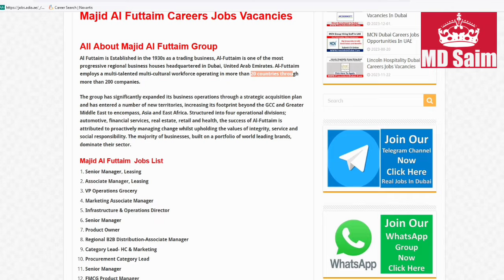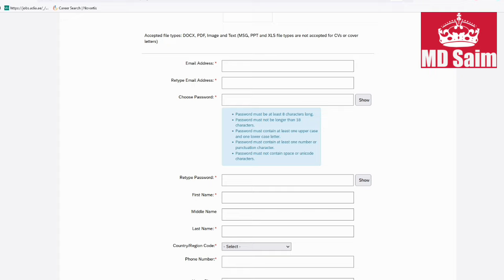Majid Al Futtaim Jobs In Dubai 2024